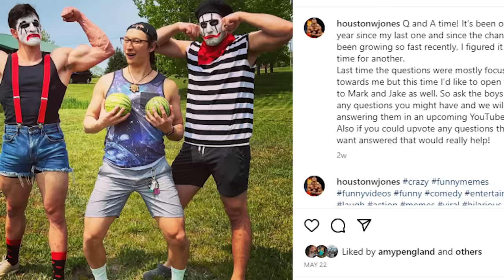The TRUTH about our Relationship...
In this video Mark, Jacob and I discuss the truth about our relationship...